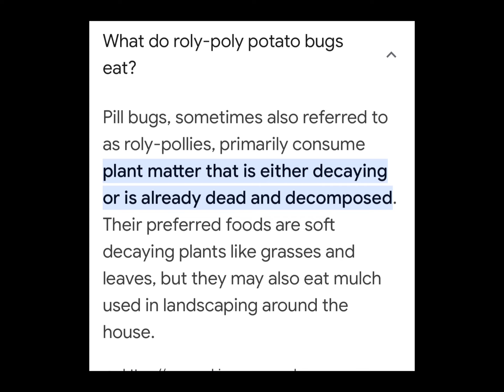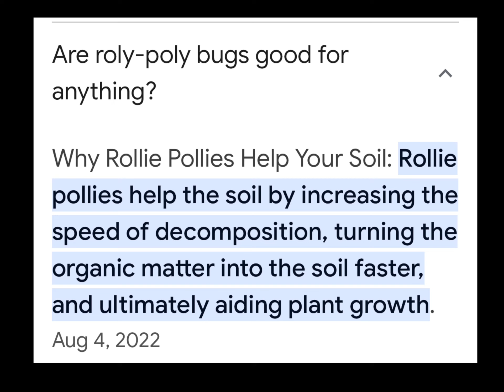Bugs Which Roll